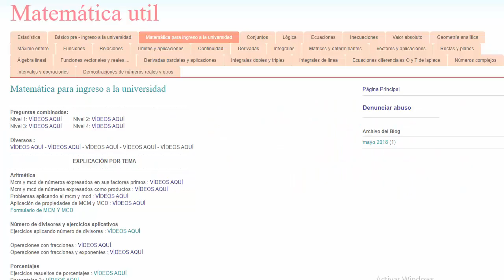1.3 a fraccion . as fraction . decimal a fraccion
Simplificar la fracción
Simplificación de fracciones
reducción de fracciones
Simplificar de fracciones
reducir fracciones
reducir la fraccion